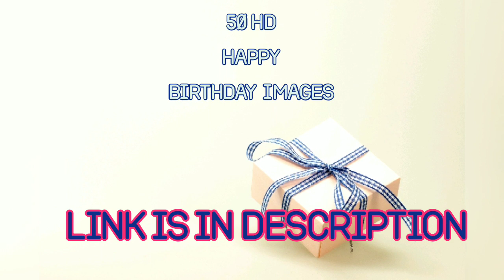Birthday Hd Images (Download Link is in Description)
Welcome guys in your channel.
Download link also provided here.
If u liked this video, channel plz support.